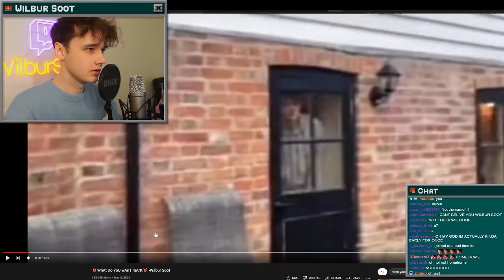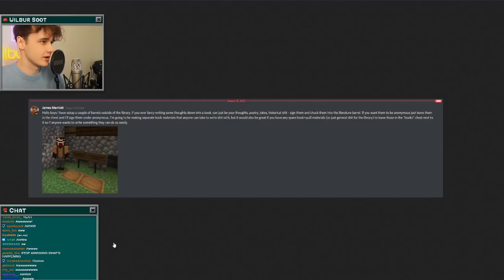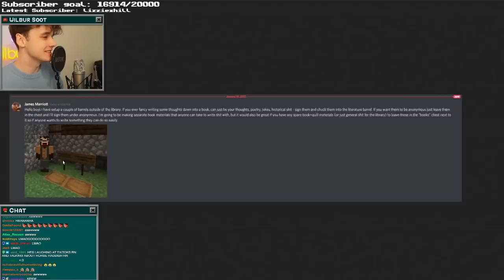Wilbur Soot VOD (Jan 19th 2022) - IT'S GHOST TIME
Original title of the stream was "IT'S GHOST TIME, MULTIPLE GOVERNMENT AGENTS HAVE TRIED TO CEASE MY ACTIVITES BUT THEY WERENT ABLE SO IM HERE AND UNSTOPPABLE FOR THE NEXT HOUR"